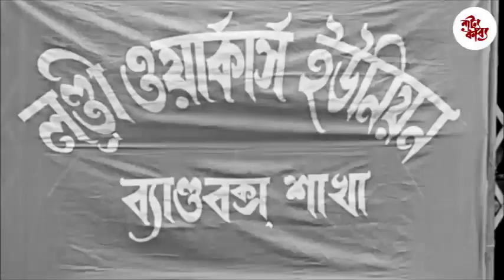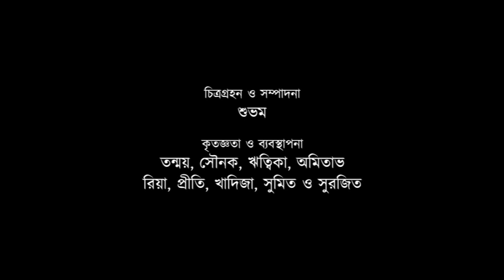Padatik Mrinal | Sanjoy Mukhopadhyay | Natyakabya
An online virtual discussion about the work of legendary Filmmaker Mrinal Sen, on his Birth Anniversary mesmerizing described by Sanjoy Mukhopadhyay.
Interactor - Goutom Chatterjee
Technical Support - Subham Chatterjee
Management - Tanmoy, Sounak, Rhitwika, Amitava, Riya, Priti, Khadija, Sumit & Surajit.